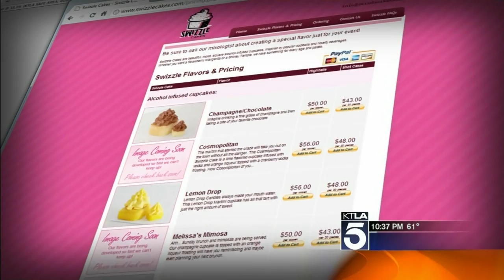Adult Cupcakes [KTLA-TV]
Dave Malkoff ] reports that a San Fernando Valley mom is becoming very popular in her neighborhood by (Recorded Jan 27, 2011, KTLADT)